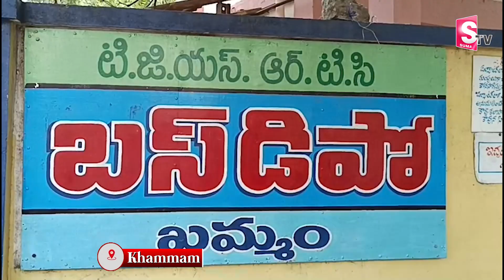ఖమ్మం బస్ డిపోలో అయ్యప్ప స్వామికి అవమానం | Khammam District | Insult to Ayyappa Devotes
Watch ►►ఖమ్మం బస్ డిపోలో అయ్యప్ప స్వామికి అవమానం | Khammam District | Insult to Ayyappa Devotes | @sumantvnirmal536